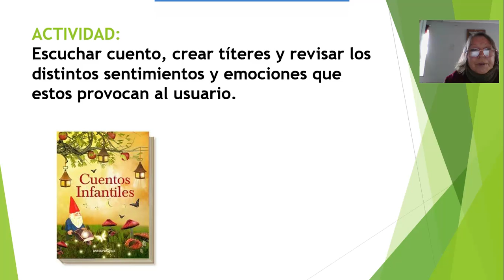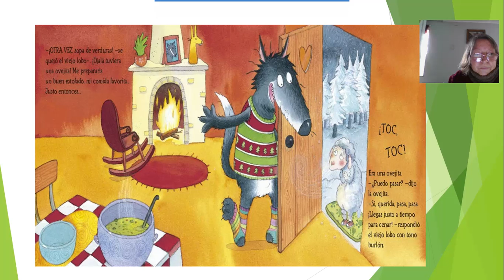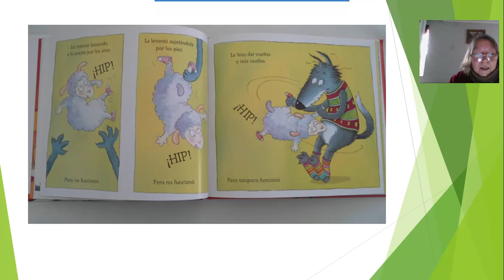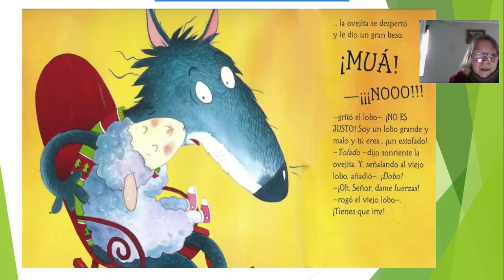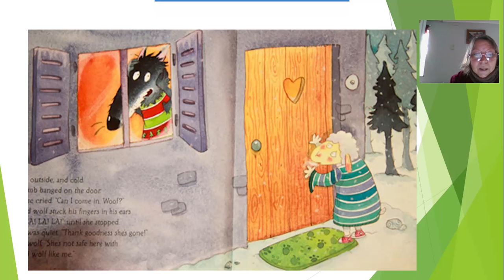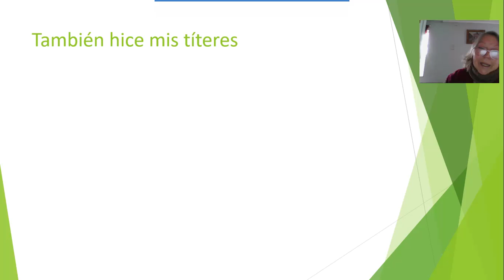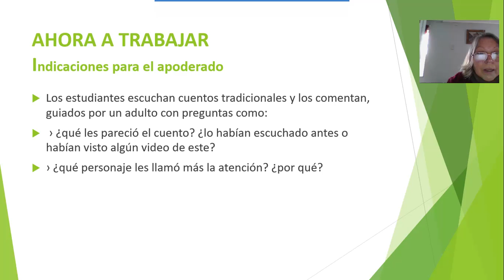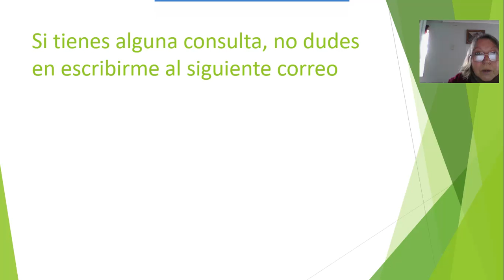Video Artes 1° y 2°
Expresar emociones e ideas en sus trabajos de arte a partir de la experimentación escuchando y creando